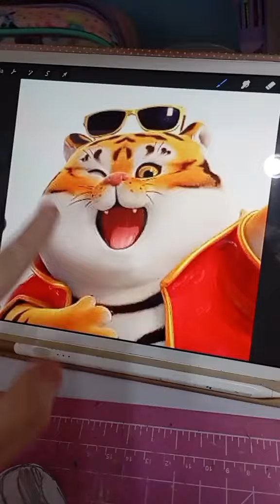Como fazer máscara pra cosplay 🐯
Só lembrando gente, É MEME, MEMEEEE.

Eu não apoio esse jogo, nem quem divulga, eu tbm nunca divulguei e nem vou divulgar, a ideia do cosplay é zoar, e talvez até fazer alguns vídeos "anti tigrinho" e demais casinhas que levam o dinheiro do pobre embora 💸

Obs. não sei ainda em quais dias vou usar esse cosplay na BGS, então segue meu 📷 pra estar por dentro 😘